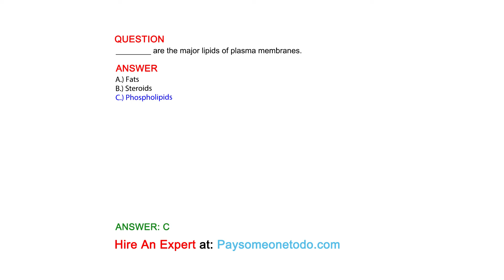________ are the major lipids of plasma membranes.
QUESTION

ANSWER
A.) Fats
B.) Steroids
C.) Phospholipids